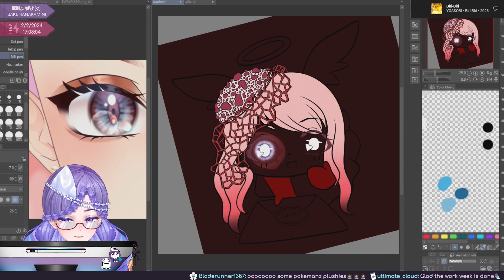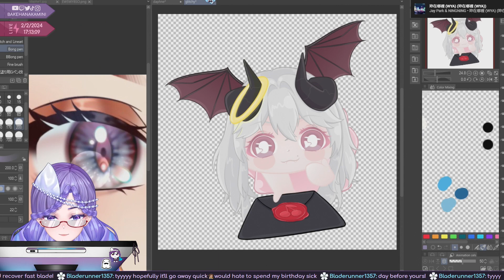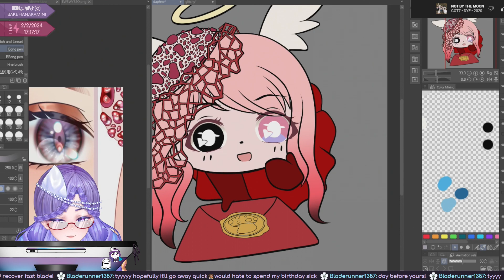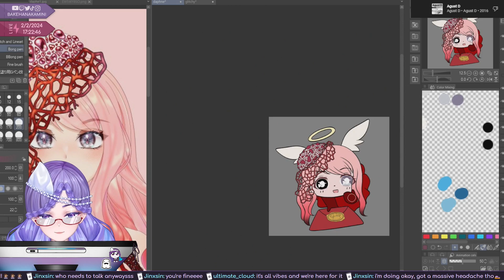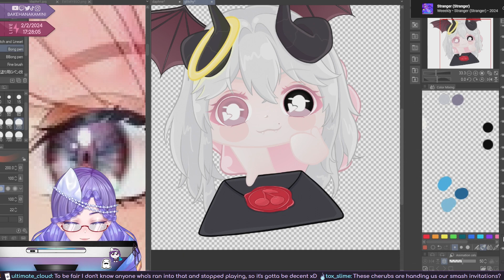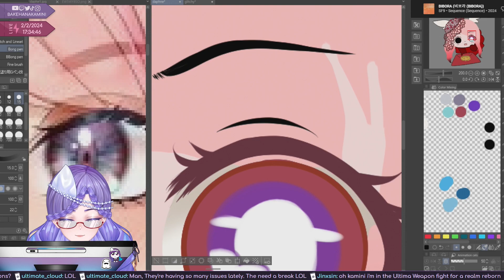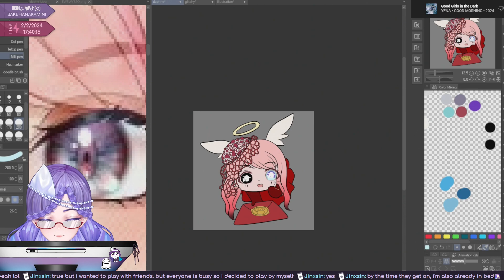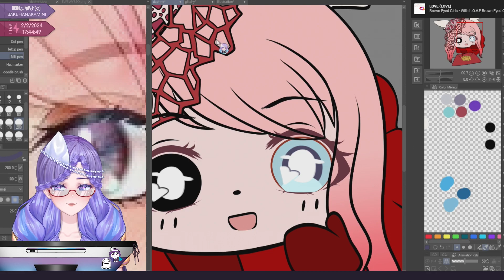【Art】 Short art stream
Original music played during stream does not get saved to the VOD hence the awkward silences and singing!

INTRO

Kamini Bakehana is a VTuber/VStreamer who likes to play a variety of video games, enjoys singing, and sometimes streams art! EN/JP OK!

SOCIALS

COMMISSIONS / SUPPORT